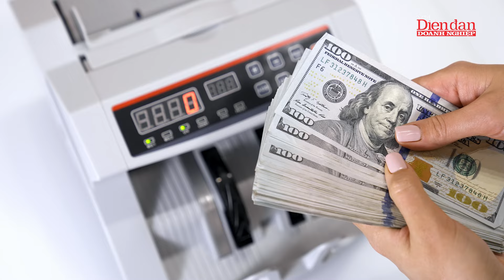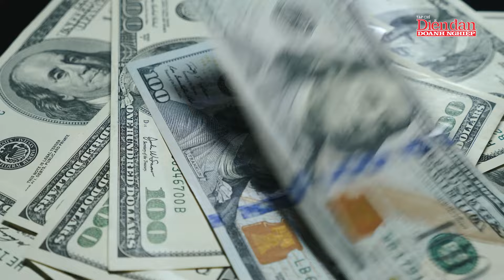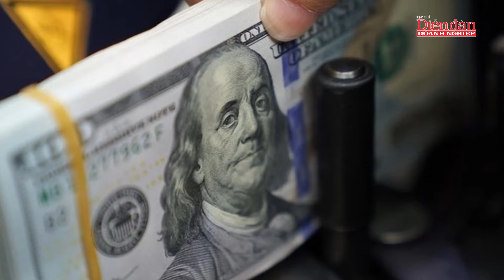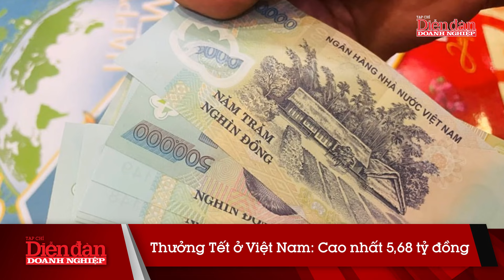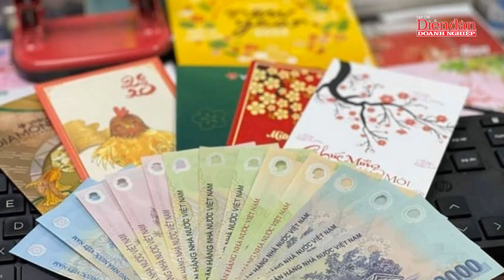Người lao động Mỹ “QUÁ SỐC” khi nhận thông tin công ty cắt giảm thưởng Tết | Tin tức 24h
DĐDN | Người lao động Mỹ “QUÁ SỐC” khi nhận thông tin công ty cắt giảm thưởng Tết | Việc Citigroup thông báo sa thải 20.000 lao động mới đây cho thấy ngay cả ngành tài chính ngân hàng vốn nổi tiếng thưởng nhiều cũng không tránh khỏi tai họa. Báo cáo của Gusto cho thấy thưởng Tết tại Mỹ cuối năm 2023 thấp hơn 21% so với năm trước đó, chỉ bình quân vào khoảng 2.145 USD. Sự sụt giảm này diễn ra trên toàn ngành, từ mức giảm 3,8% của công nghệ cho đến giảm 36% của mảng du lịch và vận tải. Tệ hơn, 16/22 ngành mà Gusto theo dõi có sự suy giảm tỷ lệ lao động được nhận thưởng Tết, chủ yếu là mảng nghệ thuật, giải trí. Nếu so sánh với năm 2021, số lao động được nhận thưởng Tết cuối năm 2023 ít hơn 6,9%.

Mời quý vị và các bạn xem thêm:
👍Tạp chí Diễn đàn Doanh nghiệp